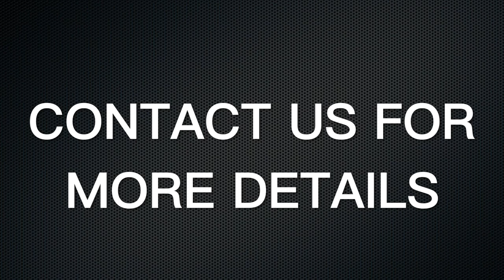Trailer - Sarong Combat (online video)